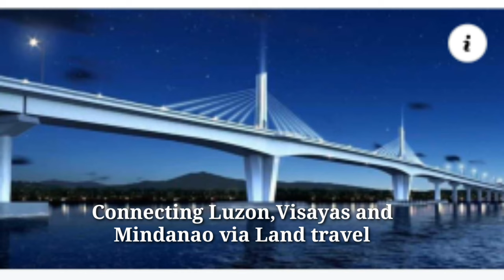TATAK NG PAGBABAGO | BUILD BUILD BUILD PROGRAM | PRESIDENT RODRIGO ROA DUTERTE ADMINISTRATION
ctto @ Matang Agila
 Despite of Pandemic, Volcanic Eruptions, Thyphoon, Earthquakes, Marawi Seige, War on Drugs and all black propaganda na pinagkakalat ng anti government politicians, Communist party etc sa loob at labas ng bansa. nagawa pa din ng Gobyernong Duterte ang kaliwat kanang dambuhalang proyekto sa halos buong Pilipinas regardless kung balwarte man o hindi and we are not just talking about 1 project or hundred projects we are talking about thousands of Multi Million/and a few Multi Billion project na minsan lang natin makikita sa buong buhay natin bilang Pilipino after Marcos Regime.

Duterte Administration continue to Build Airports , Roads and Skyways, Mega Bridges, Ports, Trains, Subway, Evacuation Centers, Rehabilitation projects in and outside Metro Manila (Manila Bay, Boracay, Pasig to name a few) Coastal Projects, Flood Control Project, Improvement of Sewerage system, Agricultural Development, Improvement of Communications particulary our Internet, construction of New School Buildings, World Class Sports facilities, Construction of New Government offices and Buildings outside Metro Manila, Plus approval of New Mega Projects such as Horizon Manila,  Solar City Manila, Manila to Bataan Mega Bridge Project, mga makabagong armas pang depensa.. and a lot more na madalas hindi kino cover ng media dahil mas priority nilang siraan ang Gobyernong May Leader na laging tulog daw bastos at palamura.

Si Pres Duterte lang ang nakagawa nito after President Marcos pano na lang  kung hindi si PRRD ang naging Presidente at mga Dilawan pa din ang namumuno at nasa Pwesto paano na tayo? Ang masaklap andami pa ding nagbubulag bulagan at hindi matangap ang realidad at pilit na pinipikit ang mata sa mga pagbabagong nagaganap sa bansa natin. Nakakalungkot lang.

Minsan lang tayo mabigyan ng isang pulitiko na may malasakit at nagbigay ng pagbabago hindi man perpekto pero seryoso sa pagbibigay ng serbisyo. Si PRRD na isang probinsyanong matanda na nagmalasakit sa bansa at inilaan pa rin nya para sa bayan ang mga natitirang buhay nya instead na mag enjoy sya kasama ang pamilya at mga mahal sa buhay. Oo hindi natin lahat gusto ang istilo ng pagpapatakbo nya sa Gobyerno pero ang sakripisyong ginawa at ginagawa pa ni PRRD para sa mga Pilipino ay hindi matatawaran at napakahirap maging Presidente sa panahong lugmok ang ekonomiya, may pandemia at halos buong mundo ay nakadapa dahil sa sitwasyon.. pero ang mga nagawa ni PRRD magsisilbing alaala ng Karamihan lalo na ang magandang pagbabago na ginawa nya para sa Bayan na mapapakinabangan ng susunod na henerasyon. Ang panahon ng panunungkulan ni PRRD ang Isa sa pinakamahirap na panahon ng pagiging  isang leader hindi lang  sa bansang Pilipinas kundi sa Buong mundo. Sana tayong mga naniniwala sa kanya Sana ay patuloy natin syang suportahan hanggang sa huli at kung sinuman ang gugustuhin nyang maging kapalit maniwala tayo na dahil yun ang Alam nyang makakabuti para sating lahat. Wag nating hayaan mawalan ng saysay ang pinaghirapan ni PRRD.